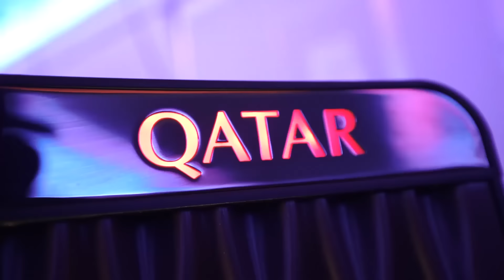FLIEGEN mit der BESTEN BUSINESS CLASS der Welt | Cheng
Vielen Dank an Qatar Airways und South Australia für die Einladung nach Adelaide

DANKE an:
Majestic Casual (Music)

MEIN EQUIPMENT

OBJEKTIVE*:
Canon 16-35mm/2.8
Canon 24-70mm/2.8